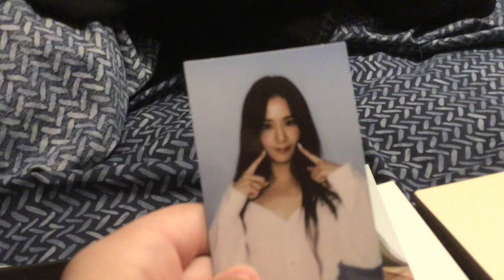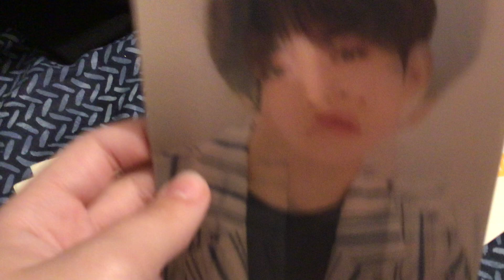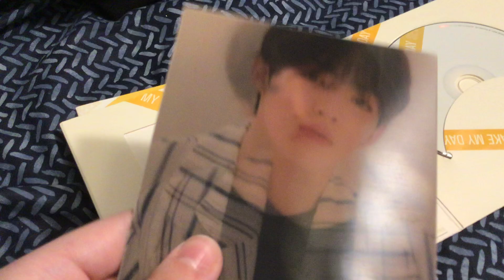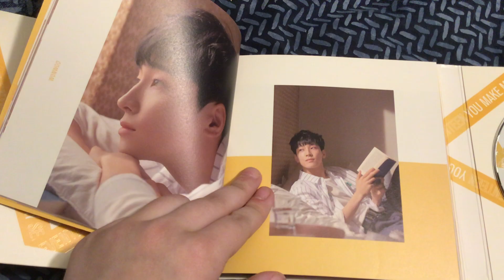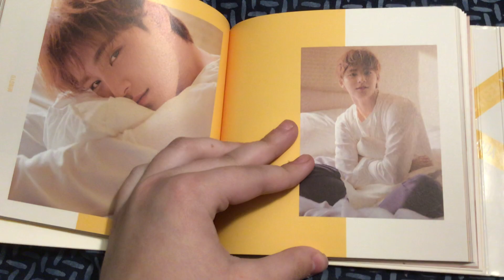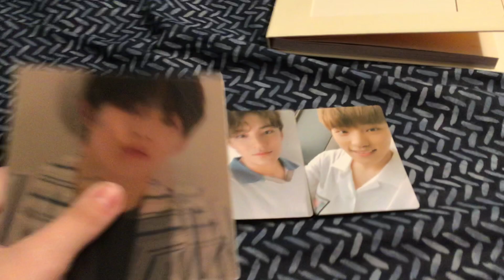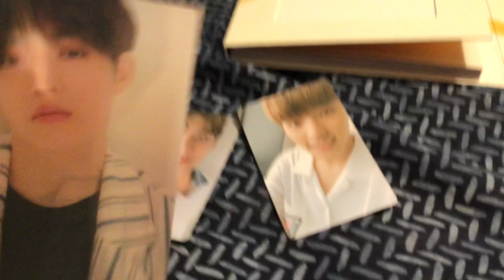SEVENTEEN You Make My Day Unboxing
Got used at FYE. BTW, I PULLED S.Coups, Mingyu, and Dino